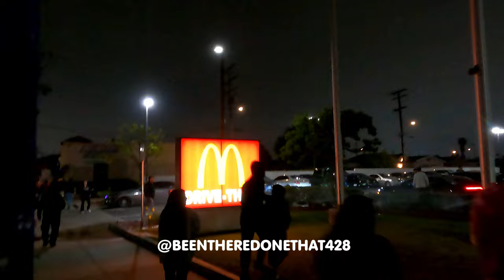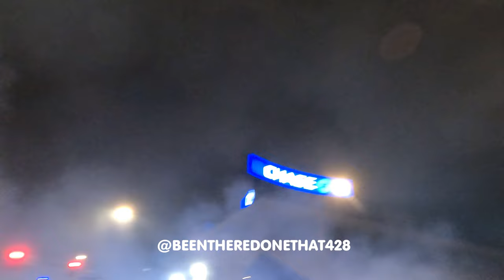Fight Breaks out at Street Takeover | Good Tandems & More